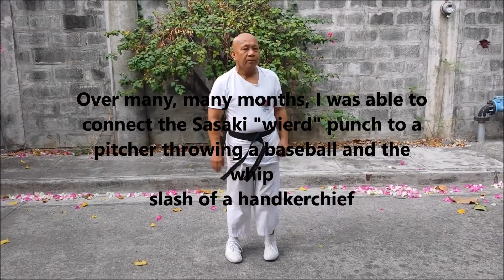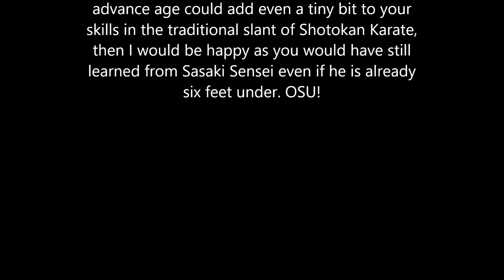My Shotokan Gyaku zuki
This video is dedicated to my former mentor Sasaki Sensei who is now six feet under. Without his "wierd" punch that got stucked in my head, I would not have this video on generating punching power, acceleration and speed. I do hope that even while I never had a single serious gym training for the last 45 years or so up to this writing, you would still be able to appreciate the lessons that I learned from our former mentor. The principle behind the punch is essentially, "the greater the arch that you give to your hip-twisting or rotation, the greater the power, acceleration and speed of your punch. In my other earlier videos, you will also find my routine in kizami suki and combination of punches and leg techniques particularly sweeping in combination with gyaku and kizami zuki. OSU!